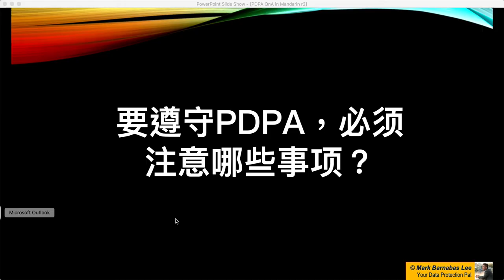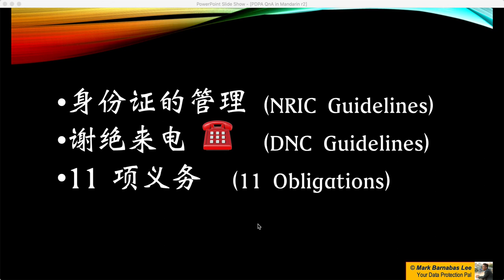要遵守PDPA必须注意那些事项 （What are the key components of PDPA）